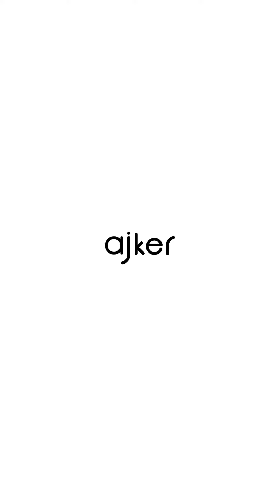শীতে ফ্যাশনে সঙ্গী হোক শাল কিংবা চাদর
শীতের হাওয়ার কাঁপন জানান দিয়ে যাচ্ছে যে শীত চলে এসেছে। এই শীতের হিম শীতল বাতাসকে ঢেকে নিন শালের আভায়। আজকের ডিলে পাচ্ছেন ট্রেন্ডি সব চাদরের কালেকশন।

বিকাশ পেমেন্টে সারাদেশে ফ্রি ডেলিভারি!!